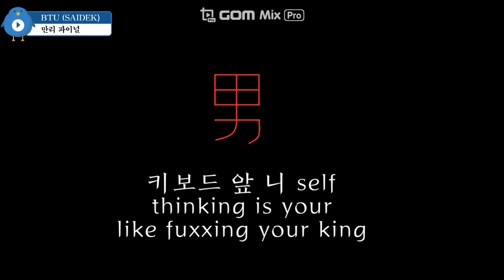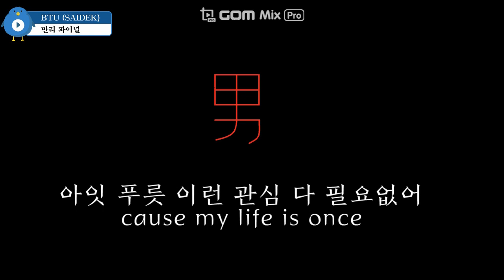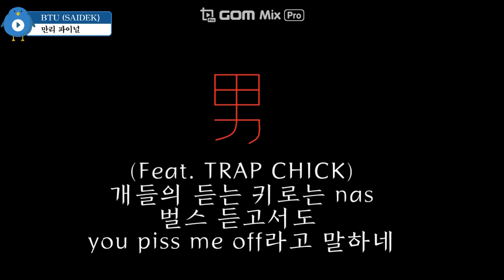[PCIM 크루 래퍼 시즌 2 Final] 男 (Feat. TRAP CHICK) (Prod. 27 Corazones Beats)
그동안 PCIM 크루 시즌 2를 사랑해주셔서 감사합니다.
만리 파이널